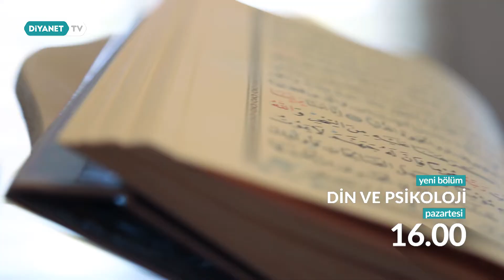Din ve Psikoloji - 10. Bölüm Fragmanı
📍 Dinin insan hayatındaki etki ve boyutlarının konuşulacağı, insanın iç dünyasına doğru bir yürüyüşün gerçekleştirileceği Din ve Psikoloji programında bu hafta Çocuk Psikolojisi ve Din konusunu, Hitit Üniversitesi İlahiyat Fakültesi Öğr. Üyesi Prof. Dr. Muammer Cengil ile konuşuyoruz.

Din ve Psikoloji, pazartesi günü saat 16.00'da Diyanet TV'de. 📺